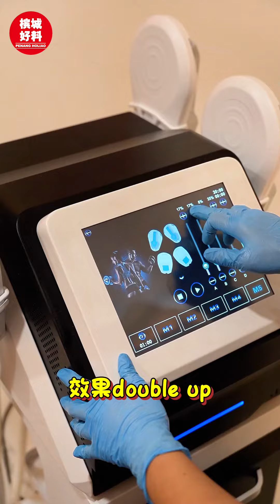【全槟首个有Hermes房的美容中心】｜槟城好料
✅ 营业有18年之久的 Desis Beauty & Aesthetic ，2024年终将以全新面貌再度开张。
📝新店面大优惠🔥原价超过RM2000的配套 现在只需要RM399 既可体验‼ 可选：
1️⃣5次脸部护理 包含：
A- 医疗美容焕肤嫩白护理（RM398）
B- 疏通脸和肩膀护理（RM298）
C- 冷冻镇静舒缓护理（RM328）
D- 顶级医疗极光护理（RM798）
E- 终极补水保湿护理（RM388）
2️⃣5次纤体护理 包含：
A- 穴位排毒疗法（RM299）
​B- 磁力塑身疗法(RM598）
​C- 冷冻减脂疗法(RM798）
D- 独家排酸护理（RM288）
​E- 排湿气疏通护理（RM198）
你没看错‼ 现在只需一个价钱（RM399）就可以体验五次的护理专业特点哦😉
✅ 现在店内环境宽敞明亮高端大气，处处都是拍照打卡点，随便拍都超级出片。而且老板娘还重金打造了室内的升降电梯，务必让尊贵的客户们拥有高端的享受。
✅ 店内设有奢华的两间不同色系的Hermes Room，使用的产品也是知名品牌 Doctor Babor ，精油更是来自伦敦的纯精油。
✅ 重点是Hermes Room，还有提供Hermes被单，Hermes毛巾，Hermes 枕头、Hermes茶杯、Hermes Lotion，Hermes口红和香水等。让你体验到贵妇的日常一天啊！
✅ 贴心的老板娘还安排了干湿分离的厕所，里头有提供洗漱用品，梳化用品，吹风筒，就连Jo Malone香水也有，太佛心了吧！
✅ 美容师每个都经验资深, 每个疗程都有专属的专员负责，提供给顾客详细的讲解也适合各个年龄层，一进门就提供湿毛巾和花茶，完成疗程还提供上甜品，服务得相当周到。
✅店内的主要服务有：
❤️纤体和医疗级别国际医疗认证皮肤管理
✨纤体服务，不限男女
🔥不要错过RM399🉐 5次的脸部护理 / 纤体护理优惠哦！赶紧找他们预约吧！
【Desis Beauty & Aesthetic】
⏰营业时间：
星期一至六（10.30am-7.30pm）
星期日（10.30am-6.00pm）
🏠地址：3211, Ground Floor, Jalan Kampung Baru, Pusat Perniagaan Maju Utama, 14000 Bukit Mertajam, Penang

好料来咯！